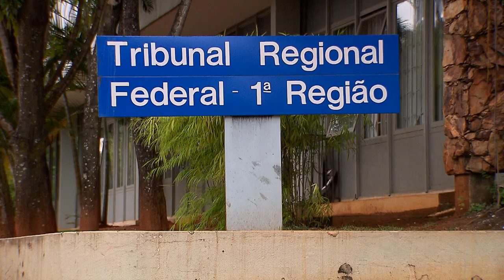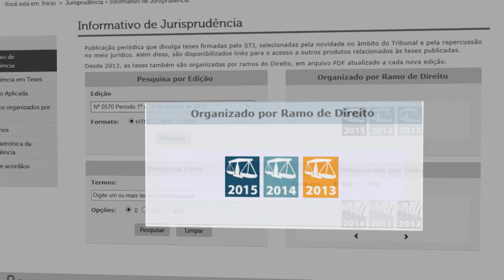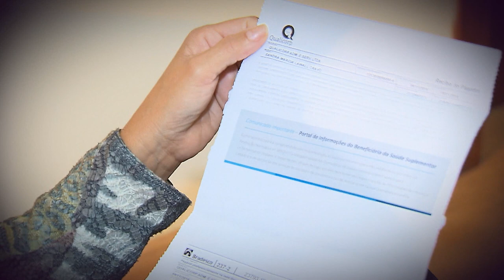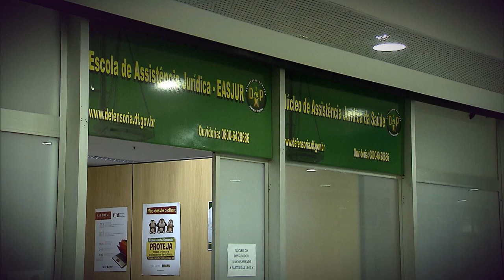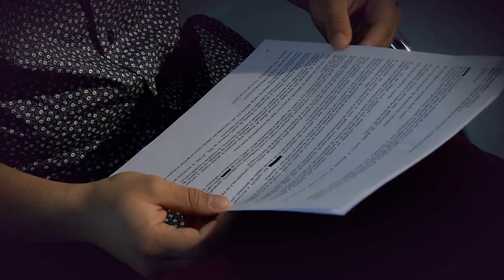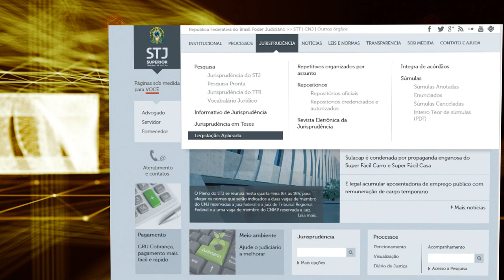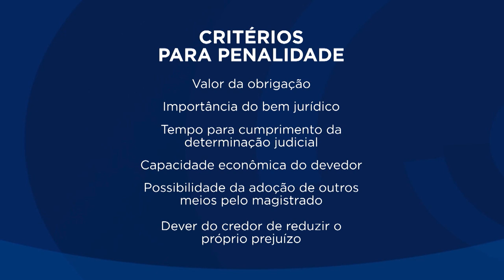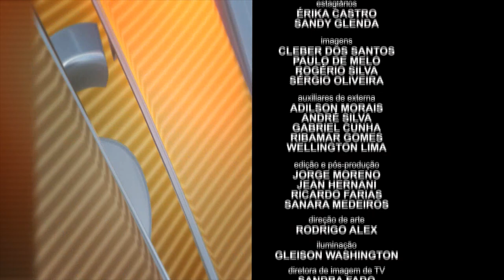STJN nº 133: Gratuidade Justiça (09/12/2016)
O STJ Notícias tira dúvidas sobre a abrangência do direito à gratuidade e como funciona o acesso à justiça no Brasil. No estúdio uma defensora pública tira dúvidas envidas pelos telespectadores.
Ainda tem as decisões dos ministros do tribunal divulgadas na semana.